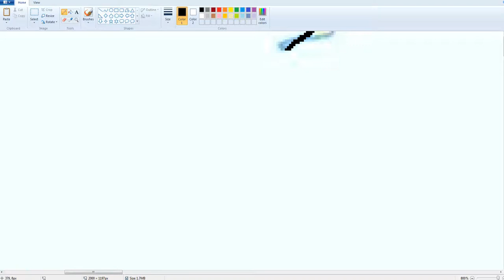Europe Tutorial How To Draw Northern Europe Map In Paint #4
In This Video I will Show You How To Draw.